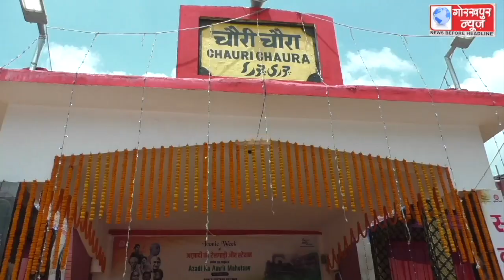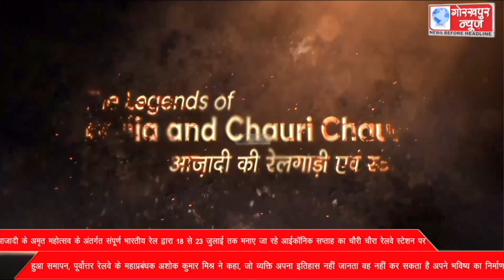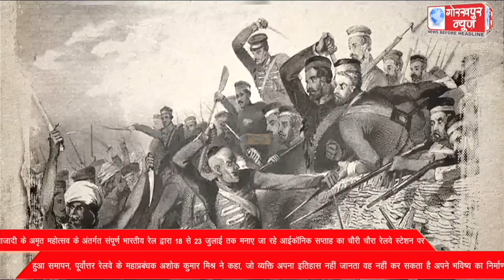आजादी के अमृत महोत्सव के अंतर्गत संपूर्ण भारतीय रेल द्वारा 18 से 23 जुलाई तक मनाए जा रहे आईकॉनिक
आजादी के अमृत महोत्सव के अंतर्गत संपूर्ण भारतीय रेल द्वारा 18 से 23 जुलाई तक मनाए जा रहे आईकॉनिक सप्ताह का चौरी चौरा रेलवे स्टेशन पर हुआ समापन, पूर्वोत्तर रेलवे के महाप्रबंधक अशोक कुमार मिश्र ने कहा, जो व्यक्ति अपना इतिहास नहीं जानता वह नहीं कर सकता है अपने भविष्य का निर्माण ।।